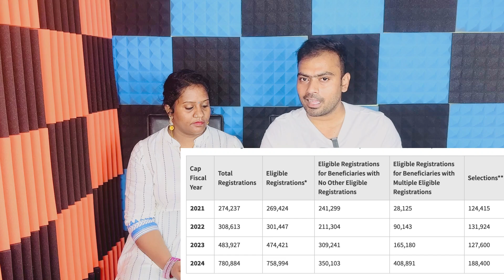Good News on the USA H1B VISA process | USCIS Completed the Second round of the Lottery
Hi Friends,

For Event Management, Garuda Vega and Personal shopping Services , Please contact
Balaguru Ramalingam

Rice ban in america
india rice exports ban